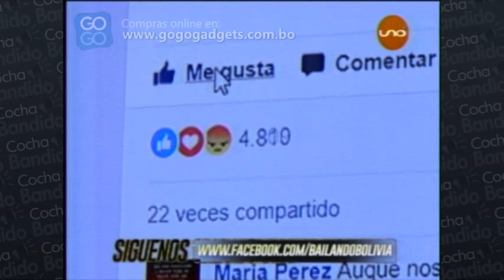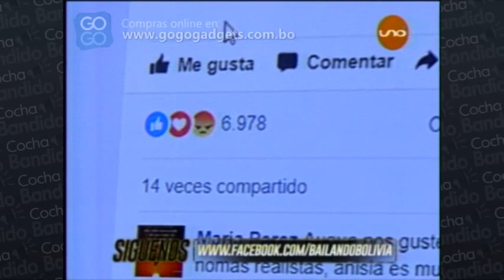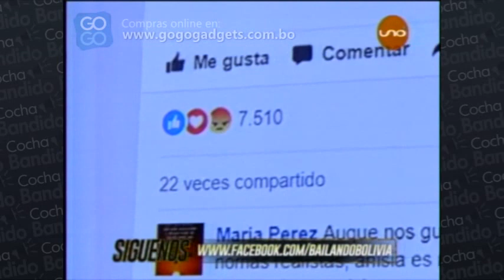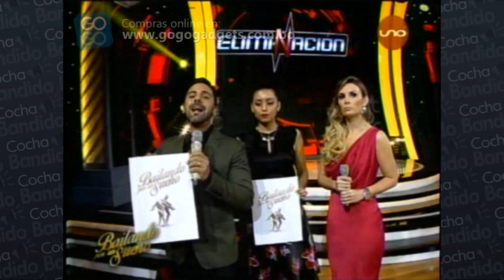Bailando por un Sueño 23 de Agosto Parte 03